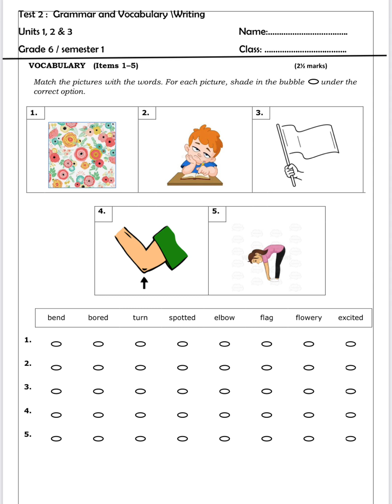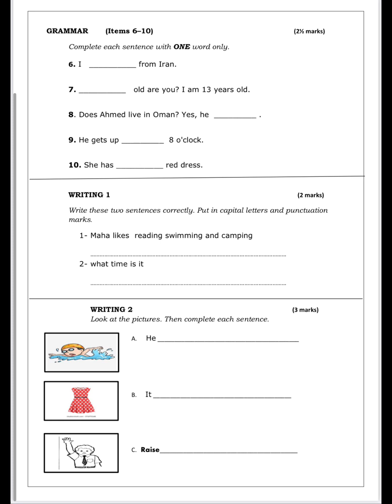اختبار انجليزي للصف السادس الفصل الاول ♥️